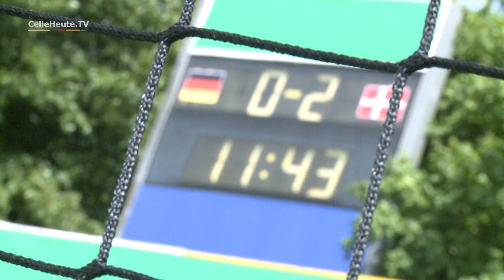CHTV - U16 Länderspiel Deutschland-Dänemark in Celle (CelleHeute)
Fußball-Länderspiel "U16" am 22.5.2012. Dänemark gegen Deutschland im Günther-Volker-Stadion Celle. Mit 3:1 siegen die Gäste.